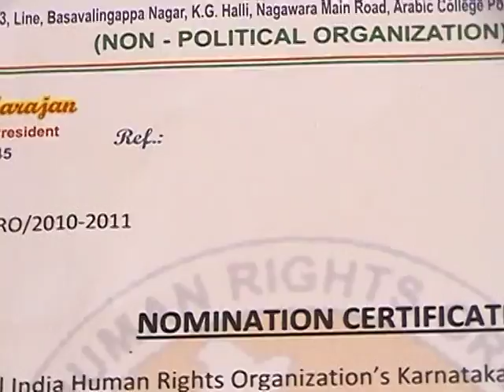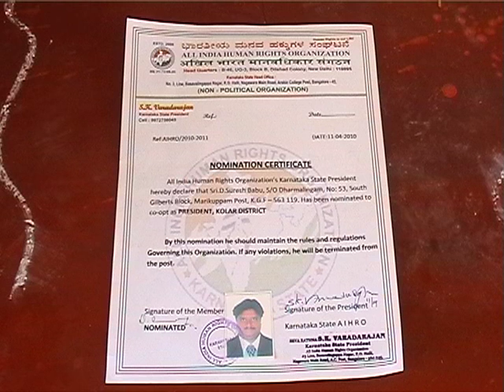MD PRAGASAM BUS SHELTER READINGROOM FOUNDER D SURESH BABU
LIFE HISTORY OF MY BELOVED FATHER LATE MR.M.D.PRAGASAM
My father late Mr.M.D.Pragasam was born on 1-1-1940, as the eldest son of Mr.Moses and Mrs. Samadhanam. He shouldered the responsibilities of the family in early days itself because of poverty and thus he studied only upto Xth standard. He started doing coolie work in early ages because of poverty. He was one among a children for my grand parents. My grand father was a mining underground employee and died in the age of 52 years as he was affected by silicosis disease. Hence my father was forced to shoulder the family responsibility as he was the eldest son. He was much interested in arts and social activities. He married my mother Mrs Chandra in the age of 22 years. He functioned as Panchayat Secretary in the year 1962 when he was young. He was in social activities for 40 years. He solved any type of problem in the area smoothly. He conducted so many marriages. He was the President of South Gilberts for 25 years. He commanded good respect  in public. He was the founder for Agila Jyothi Mariamman temple in South Gilberts. He was working at Golconda Shaft in Nundydurg mines as a pipe fitter mestry. As he  had interest to serve for the workers, he was elected as 'union member' in CITU for golconda shaft. He served as Assistant Secretary in CITU union. He was appreciated by everyone, because of his service standard.  He staged several dramas with the concept of social reforms. He scripted and staged so many dramas regarding mines safety and also staged some revolutionary concept drama which enlightened the society. He staged Christian dramas. He formed 'silumboh drama' organization and also 'People Revolutionary Drama' organization among his staged dramas.Kaya Palama, Jeeva Thaneer, Udindamalar, Ena Drohi, Yesuvin Pithana, Udharhalin Roja are so popular. He prepared more than 100 Christian songs on Mother of Mines, Mary Madha in a week time and staged it with his own musical direction. For which he was awarded the title of Sindhanai Sirpi, and Sirumalar Kavinar, by Rev. Father Baliah.I feel proud to be his son. I was taught from my childhood by my father, how I have to be in life. I was told to use 50% of my income for family and 50% of my income for social service. I am doing accordingly which reflects my fathers dream. He had his last breath on 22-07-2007. we were shocked on his death but still we are inspired with his ideas and advices.To honour him, I constructed a bus shelter and a reading room attached to it at Gilberts Circle with the name M.D.Pragasam Bus Shelter. I formed a trust with the name Com.M.D.Pragasam charitable trust, which renders social service by way of giving service of medical camp freely, giving clothes and food to poor and orphans. I don't spare a single rupee for me. I do all activities from my own earning. I never get any donation from anyone for my social service.I will do my service to the society, till my last breath, I will fulfill my fathers ambition. I am proud to be his son in the soil. I submit all the awards I got at his feet for blessing.
MRS CHANDRA

LIFE HISTORY OF MY BELOVED MOTHER LATE MRS.CHANDRA
Mrs. Chandra my mother was born in 1943 as the eldest daughter of Mr. Anthony and Mrs. Philomena. She lost her parents when she was 3 years old, and was cared by her Uncle. She studied only upto 5th Standard. She worked at the home of a elder. She lived in a poor state while she was young. She has one younger brother by name Magimaidoss, a Christian. Who later converted as a Muslim with the name Abdul Rahman. My father married my mother in a simple manner. My parents started a simple life and got 5 children by name Mythili, Suresh Babu, Sathia, Ramesh and Thangaraj. Ramesh my brother died when he was 2 years old and other 4 are alive now. My mother cares for us so well even when we were in poor state we were never left without food by our mother. My mother also has social welfare concepts, helps poor people. She took keen interest on my food, clothes, education. I am proud to be her son. My father and mother both had same concept of helping the society. They have similarity concepts in their name also
Pragasam means ' LIGHT'Chandra means ' MOON LIGHT' I render my service and medals which I received at the foot of my mother for blessings.